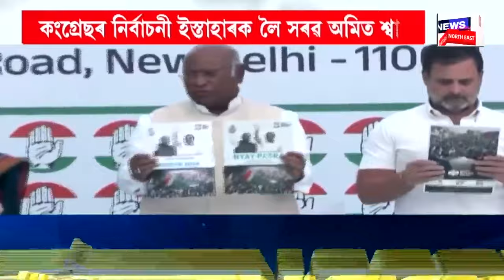PRIME TIME 18 | কংগ্ৰেছৰ ইস্তাহাৰত মুছলিম লীগৰ ছাপকংগ্ৰেছৰ ৰাজনীতি সংখ্যালঘুক তোষণৰ ৰাজনীতি-শ্বাহ